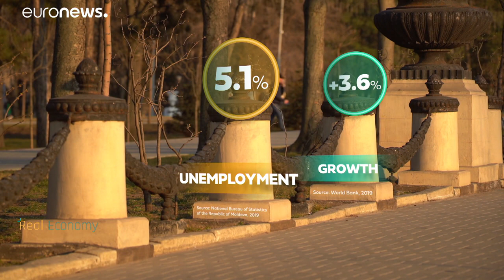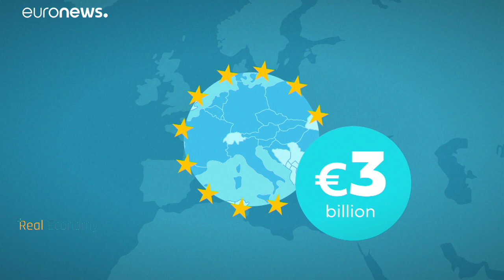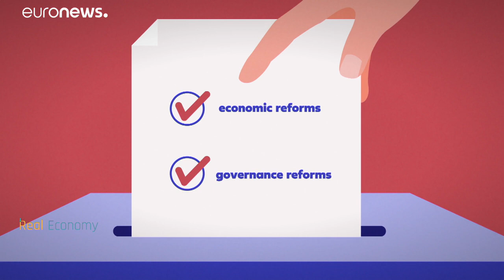L'Ue mette sul piatto 3 miliardi di euro, in aiuto ai Paesi vicini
Maia Sandu a Euronews: "La nostra economia ha bisogno di quest'assistenza. Non ci sono soldi nel budget attuale per sostenere l'economia"